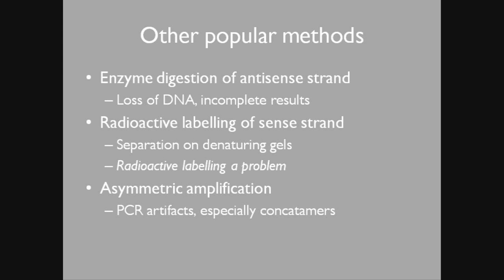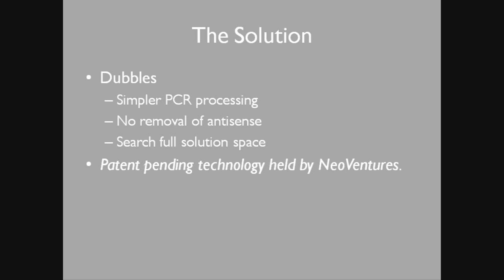Lecture # 3: Problems with Selex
The traditional aptamer identification process based on SELEX imposes several constraints. Difficulty with PCR, PCR failure, PCR concatemers, PCR contamination, and other PCR issues are all a direct result of the reliance of SELEX on the removal of the antisense strand in each selection cycle. The impact of the primer recognition sites folding back onto the random sequence reduces the number of sequences that can be identified with SELEX. Problems with SELEX are overcome with non-SELEX aptamer selection strategies such as the NeoVentures Biotechnology Inc. Dubbles selection strategy for small molecule targets.